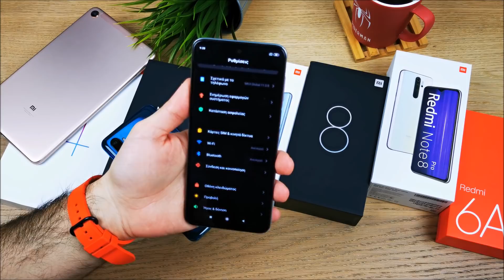Πόσο καλά είναι τα Xiaomi Κινητά ???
Από Banggood παραγγέλνουμε κινητά με Priority Direct mail και Eu priority line και εννοείται δεν υπάρχει κανένας φόβος για τελωνείο !!! Πλέον υπάρχει Priority Direct mail και για την Κύπρο !!!

POCO X3 NFC Global Version 6GB 64GB με το κουπονι BGBGTX364 στα 168ε

POCO X3 NFC Global Version 6GB 128GB με το κουπονι BGBGLTX3128 στα 202ε

Xiaomi Redmi Note 9 Pro Global Version 6GB 64GB με το κουπονι BGBGLTN9P64 στα 155ε

Xiaomi Redmi Note 9 Pro Global Version 6GB 128GB με το κουπονι BGBGLTN9P128 στα 168ε

Xiaomi Redmi Note 8 Pro Global Version  6GB 64GB με το κουπονι BGBF8P64EE στα 151ε

Xiaomi Redmi Note 8 Pro Global Version  6GB 128GB με το κουπονι BGBF8P128EE στα 160ε

Xiaomi Redmi Note 9 Global Version 4GB 128GB με το κουπονι BGBFRN9128AF στα 131ε

Xiaomi Redmi Note 8 Global Version 4GB 128GB με το κουπονι BGBFN8128AF στα 122ε